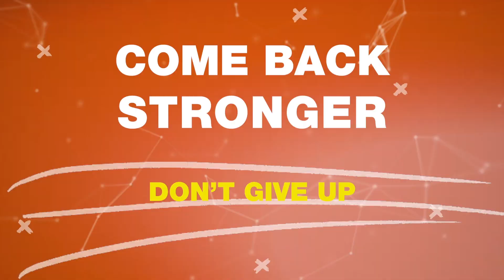HIIT - 7 Minuten - Workout Video zum Mitmachen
Lena Draffehn verbrennt mit euch ordentlich viele Kalorien zu lauter Musik. Alles was du brauchst ist dein Körper und richtig Bock aufs Schwitzen!